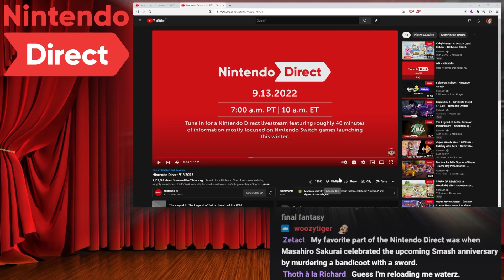Nintendo Direct September 13th 2022